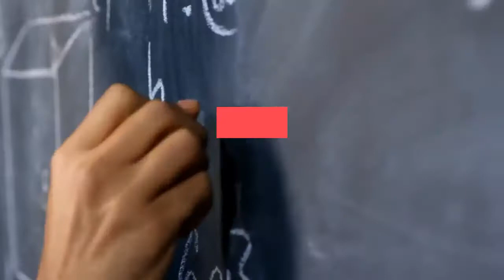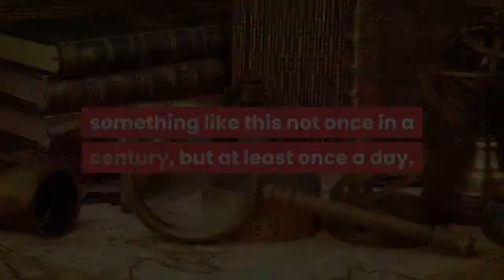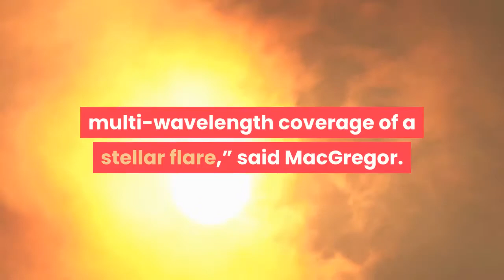Our Neighbors Are Probably Dead The Closest Earth Like Planet To Us Is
What is life like on Proxima b? This planet in the next star system along is, at just four light-years, by far the closest Earth-like planet we know about. The answer could be depressing: there is no life. A paper published in the in The Astrophysical Journal Letters announces the discovery of an “extreme flaring event” from Proxima Centauri, the closest star to our Sun. Detected in data from two years ago on May 1, 2019, the flare lasted for seven seconds, but the Hubble Space Telescope saw it increase in brightness by a factor of 14,000. That makes it the brightest and one of the most violent ever detected in the Milky Way galaxy. A solar flare is an intense burst of radiation that stars hurl into space after a release of magnetic energy. Proxima Centauri is only about an eighth the mass of our Sun, a red dwarf star of a kind that are normally small and dim.“The star went from normal to 14,000 times brighter when seen in ultraviolet wavelengths over the span of a few seconds,” said Meredith MacGregor, astrophysicist and assistant professor at the Center for Astrophysics and Space Astronomy (CASA) and Department of Astrophysical and Planetary Sciences (APS) at the University of Colorado Boulder. What does that mean for life on the two exoplanets thought to be in orbit around Proxima Centauri in its “habitable zone” where liquid water could exist on their surfaces? “If there was life on the planet nearest to Proxima Centauri, it would have to look very different than anything on Earth,” said MacGregor. “A human being on this planet would have a bad time.”Solar flares can strip away a planet’s atmosphere and expose any life forms to deadly radiation—and this one was 100 times more powerful than anything seen from our Sun.“Proxima Centauri’s planets are getting hit by something like this not once in a century, but at least once a day, if not several times a day,” said MacGregor. Hopes for life on Proxima Centauri’s two planets have recently been fast fading. As well as detections of solar flares in recent years, it’s also possible that the Proxima b and the recently discovered (though likely colder) Proxima c are being sterilized of life by large asteroid impacts. The scientists, led by the University of Colorado Boulder, observed the star for 40 hours using a whopping nine telescopes. That included the Australian Square Kilometre Array Pathfinder (ASKAP), Chile’s Atacama Large Millimeter/submillimeter Array (ALMA) and du Pont Telescope, and the orbiting Hubble Space Telescope (HST) and Transiting Exoplanet Survey Satellite (TESS).“It’s the first time we've ever had this kind of multi-wavelength coverage of a stellar flare,” said MacGregor. “Usually, you’re lucky if you can get two instruments.”Wishing you clear skies and wide eyes.